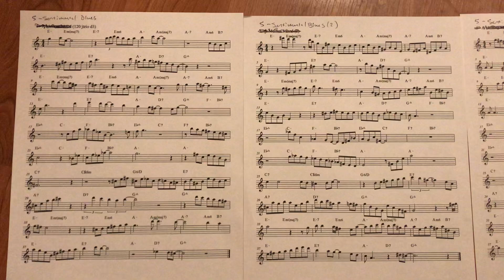Sentimental blues (sheet music)